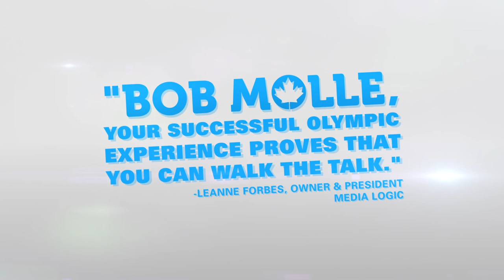No Regrets: My Formula for Success and Growth